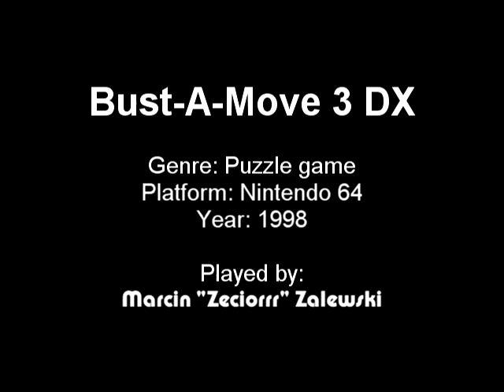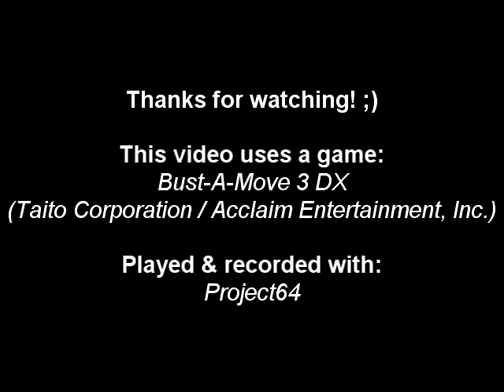[N64] Bust-A-Move 3 DX -- Gameplay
ENG: "Bust-A-Move 3 DX" is a puzzle game for the Nintendo 64 console. Our task in each level is to help the little dragons Bub and Bob to clear all the colored bubbles on the board. In order to be able to eliminate them, the player must place a bubble with the appropriate color from the movable launcher and aim at the bubble of the same color - it must be at least 3 of the same color or more. This is what it looks like in "Arcade Mode - Puzzle". In addition to the main game, we have other game modes such as: "Arcade Mode - Player vs. Computer / Player vs. Player" - apart from the main game in "Puzzle", you can play against another player or with the CPU; "Challenge Mode" - gameplay with accompanying characters with this bubble look is completely different; "Win Contest" - competition with all characters; "Collection Mode" - playing levels created by the community of players and "Edit mode" - a level editor in which we can create our own bubble layout, creating our own level and play on it.

DE: "Bust-A-Move 3 DX" ist ein Puzzlespiel für die Nintendo 64-Konsole. Unsere Aufgabe in jedem Level ist es, den kleinen Drachen Bub und Bob zu helfen, alle farbigen Blasen auf dem Brett zu entfernen. Um sie eliminieren zu können, muss der Spieler eine Blase mit der entsprechenden Farbe aus dem beweglichen Werfer platzieren und auf die Blase derselben Farbe zielen - sie muss mindestens 3 derselben Farbe oder mehr sein. So sieht es im "Arcade-Modus - Puzzle" aus. Zusätzlich zum Hauptspiel haben wir andere Spielmodi wie: "Arcade-Modus - Spieler gegen Computer / Spieler gegen Spieler" - außer dem Hauptspiel in "Puzzle" können Sie gegen einen anderen Spieler oder mit der CPU spielen; "Herausforderungsmodus" - das Gameplay mit begleitenden Charakteren mit diesem Bubble-Look ist völlig anders. "Win Contest" - Wettbewerb mit allen Charakteren; "Sammlungsmodus" - von der Community der Spieler erstellte Spielstufen und "Bearbeitungsmodus" - ein Ebeneneditor, in dem wir unser eigenes Blasenlayout erstellen, unser eigenes Niveau erstellen und darauf spielen können.

PL: "Bust-A-Move 3 DX" to gra logiczna wydana na konsolę Nintendo 64. Naszym zadaniem w każdym z poziomów jest pomóc małym smokom Bubowi i Bobowi w wyczyszczeniu na planszy wszystkich kolorowych baniek. Aby móc je eliminować gracz musi ustawić z ruchomej wyrzutni bańkę z odpowiednim kolorem i wycelować na bańkę w tym samym kolorze - musi to być co najmniej 3 takie same lub więcej. Tak to wygląda w trybie "Arcade Mode - Puzzle". Poza główną rozgrywką mamy jeszcze inne tryby rozgrywki takie jak: "Arcade Mode - Player vs. Computer / Player vs. Player" - oprócz głównej rozgrywki w "Puzzle" można zagrać w rywalizację z drugim graczem lub z CPU; "Challenge Mode" - rozgrywka z towarzyszącymi postaciami z tymże wygląd baniek jest zupełnie inny; "Win Contest" - rywalizacja ze wszystkimi postaciami; "Collection Mode" - zagranie poziomów stworzonych przez społeczność graczy oraz "Edit mode" - edytor poziomów w którym możemy stworzyć własny układ baniek tworząc własny poziom i zagrać na niej.